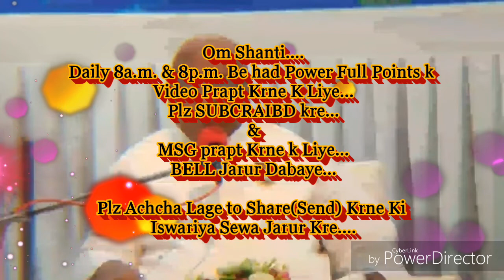ब्राह्मण की पदमो की कमाई में सबसे बड़ा विघ्न हटाने की बेहद सहजविधि... माननीय B.K.ब्रजमोहन भाईजी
शिक्षा- विश्व की सभी आत्माओं को लौकिक से अलौकिक बनाने की निमित्त। ये वीडियो- पूरे विश्व की मनुष्य आत्माओं को लौकिक से अलौकिक बनाने की बेहद ईश्वरीय सेवार्थ निमित्त सहयोग है।